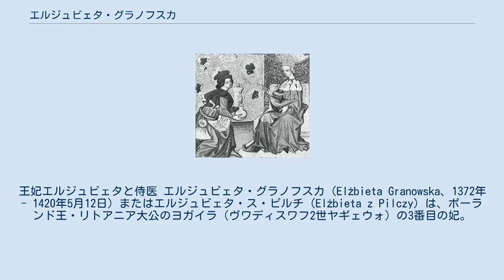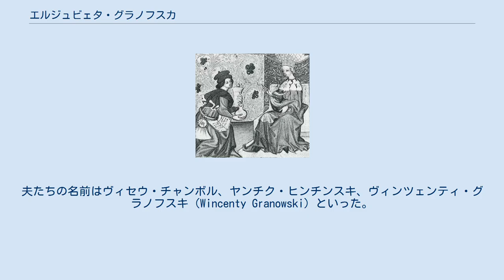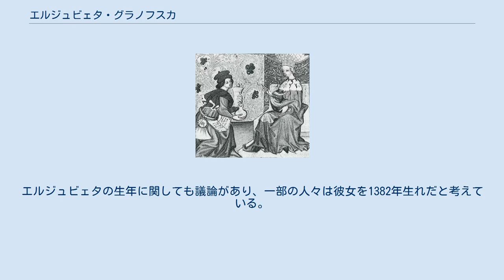エルジュビェタ・グラノフスカ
王妃エルジュビェタと侍医 エルジュビェタ・グラノフスカ（Elżbieta Granowska、1372年 - 1420年5月12日）またはエルジュビェタ・ス・ピルチ（Elżbieta z Pilczy）は、ポーランド王・リトアニア大公のヨガイラ（ヴワディスワフ2世ヤギェウォ）の3番目の妃。
 エルジュビェタはサンドミェシュ県知事オトン・ス・ピルチ（pl:Otton z Pilczy）と、ヨガイラの洗礼の代母を務めたヤドヴィガ・メルシュティンスカとの間に生まれた。
1384年に父が死ぬと、エルジュビェタはピリツァ、ワィンツトを始めとする莫大な父の遺産を相続した。
伝えられるところでは、エルジュビェタはヨガイラの妃となる以前に何度か結婚していた。
夫たちの名前はヴィセウ・チャンボル、ヤンチク・ヒンチンスキ、ヴィンツェンティ・グラノフスキ（Wincenty Granowski）といった。
特にグラノフスキとは13年ものあいだ連れ添い、間に2人の息子と3人の娘をもうけ、このうち同名の次女エルジュビェタはシレジアのオポーレ公ボルコ5世の妃になった。
グラノフスキは1410年12月12日に亡くなった。
 1416年、ヨガイラの2番目の妃アンナ・ツィレイスカが亡くなると、ヨガイラとエルジュビェタは急速に親しくなっていった。
2人は翌1417年5月2日にサノクで結婚式を挙げ、エルジュビェタは5月19日にヴァヴェル城で王妃として戴冠した。
この結婚は激しい非難を招くことになった。
齢65歳の国王には以前の結婚でもうけた子供のうち娘が一人しか生存しておらず、さらに子供を得るための再婚相手ならば45歳のエルジュビェタよりもっと若い女性を選ぶべきだ、と考える人が多かったのである。
しかし1419年頃にエルジュビェタは結核に罹り、翌1420年にクラクフで亡くなった。
 一部の歴史家は、エルジュビェタと最初の夫たち、ヴィセウとヤンチクとの結婚は、彼女を実際より身分の低い家柄の出身だと見せかけ、その評判を落とそうとした同時代人たちの創作だろうと考えている。
エルジュビェタの生年に関しても議論があり、一部の人々は彼女を1382年生れだと考えている。